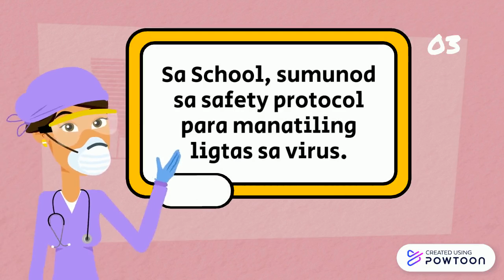Learning Packets Distribution/Retrieval Process